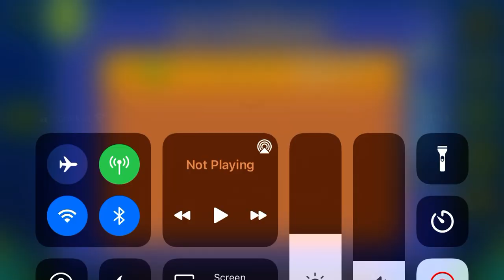PoP (All Coins)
1st Coin: 0:15. Drop down to get the coin.

2nd Coin: 0:39. Go up to get the coin.

3rd Coin: 1:03. Flip up to get the coin.